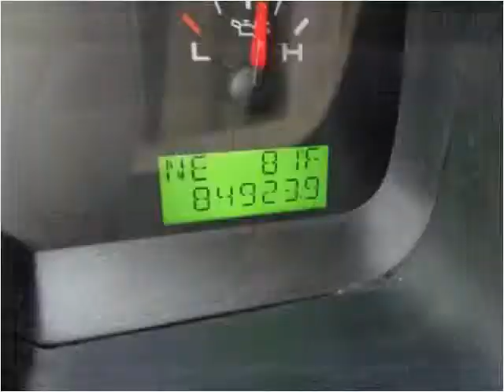2007 Ford F-150 Used Cars Lexington SC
This 2007 Ford F-150 is available from Luxury Cars of Lexington.